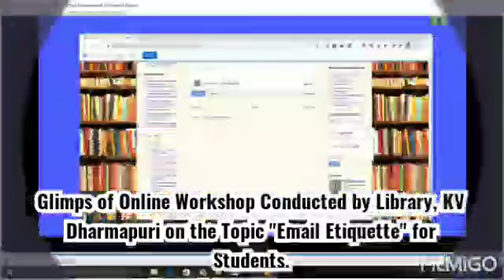Glimps of Online Workshop on "Email Etiquette" for Students on 15-Jul-2020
Library, KV Dharmapuri successfully conducts Glimps of Online Workshop on "Email Etiquette" for StudentsGlimps of Online Workshop on "Email Etiquette" for Students